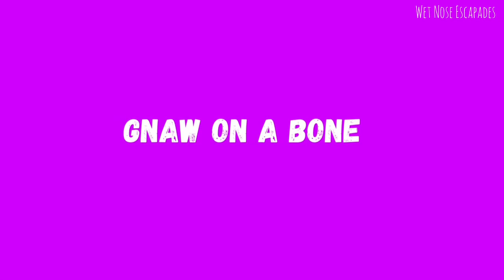The Sounds of a Yorkie by Roger Wellington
From Roger Wellington: How many sounds can a Yorkie make? From howling like a wolf to growling like a bear to devouring like a beast, listen to over 10 intriguing sounds that a fabulous Yorkie like me can make! For the full experience, turn up the volume!